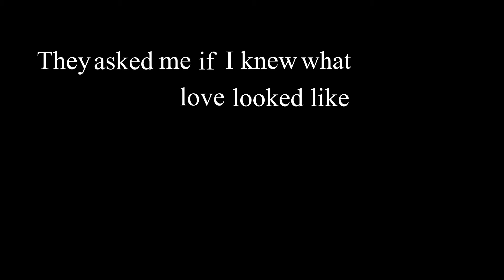For Sierra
Happy Birthday! I love you!